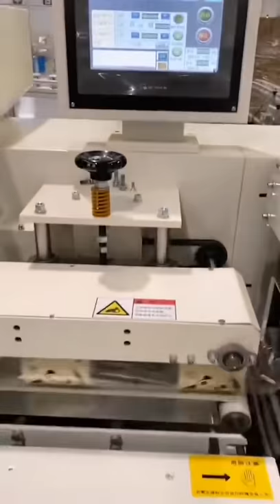paper film toilet roll packing machine from Consung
Skype: aprilfan88